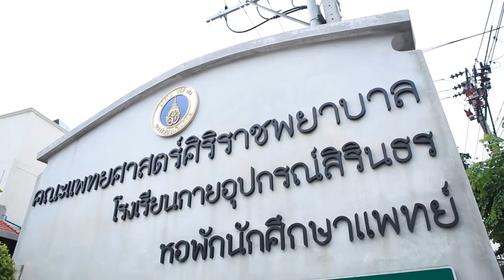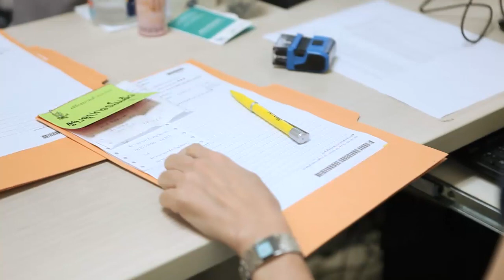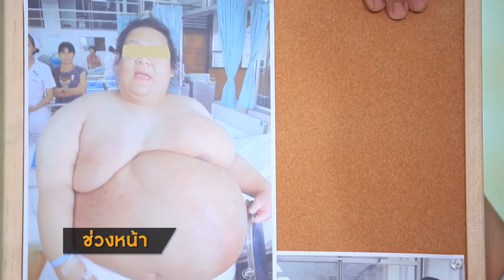ศิริราช 360 องศา [by Mahidol] นักกายอุปกรณ์ - คืนชีวิตที่สมบูรณ์ให้คนพิการ โรงเรียนกายอุปกรณ์สิรินธร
มาทำความรู้จักกับผู้ที่ทำหน้าที่คืนชีวิตที่สมบูรณ์ให้คนพิการได้กลับมามีอวัยวะครบ 32 อีกครั้ง ผู้ที่ทำหน้าที่นี้เรียกว่า "นักกายอุปกรณ์" ซึ่งทำงานอยู่ที่โรงเรียนกายอุปกรณ์สิรินธร โดย ผู้อำนวยการโรงเรียนฯ รศ.ดร.พญ.นิศารัตน์ โอภาสเกียรติกุล จะเล่าถึงงานของนักกายอุปกรณ์ ที่ต้องออกแบบอุปกรณ์ต่างๆให้เข้ากับผู้พิการ เพื่อให้คนพิการใส่อุปกรณ์เทียมแล้วสบายใช้ชีวิต ได้ใกล้เคียงกับปกติที่สุด

ทุกเรื่องราวที่เกิดขึ้นที่ศิริราชทั้งในรั้วและนอกรั้ว ทั้งเรื่องลับและเรื่องไม่ลับที่คุณอาจไม่รู้ ในรายการ ศิริราช 360 องศา ออกอากาศทาง Mahidol Channel